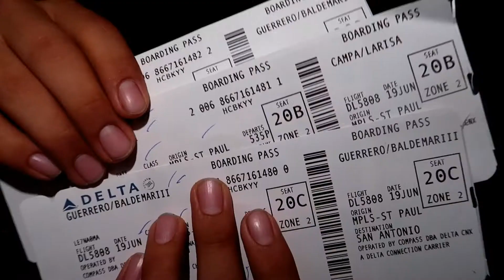PLANE TRIP, HOMESICK, & MORE | Baldemar Guerrero III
Hey guys we are finally home!
We made a video of some stories from Minnesota!

Don't forget to check out Day 1, 2, and 3 of the family trip!